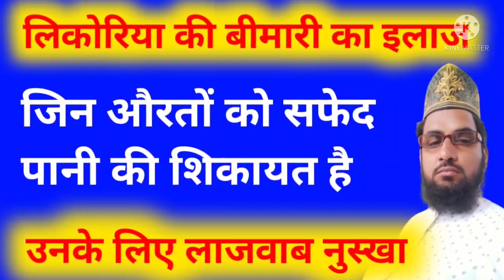लिकोरिया की बीमारी का इलाज कैसे करें jalees Raza rampuri 9027355752